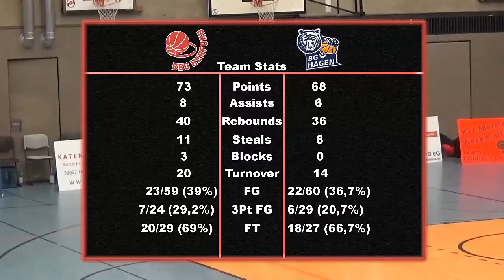[Saison 17/18] BBG Herford vs. BG Hagen [14. Spieltag]